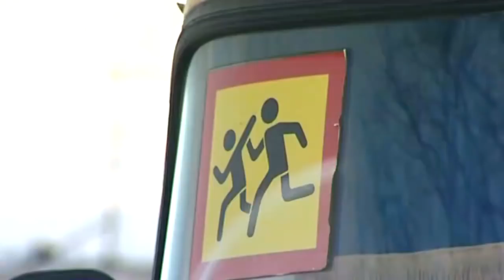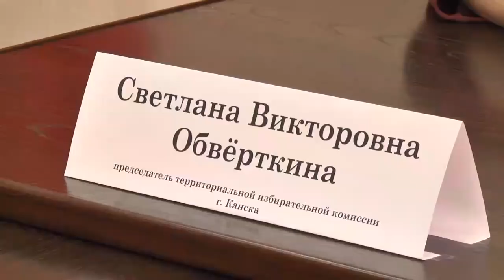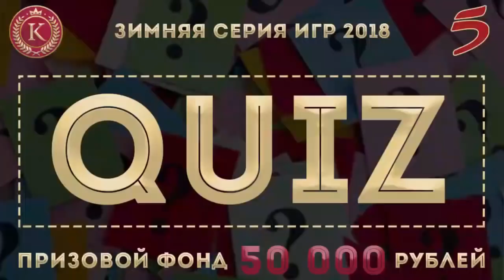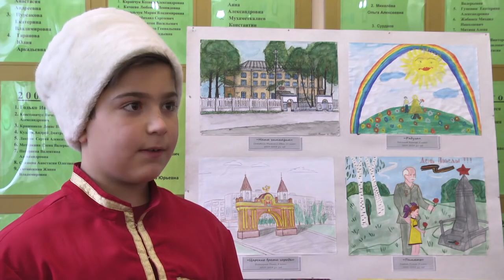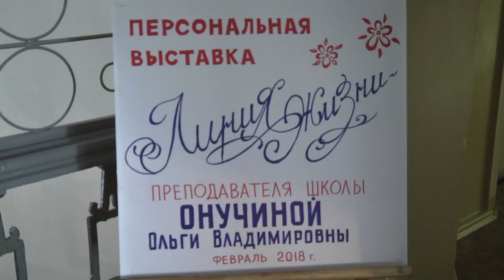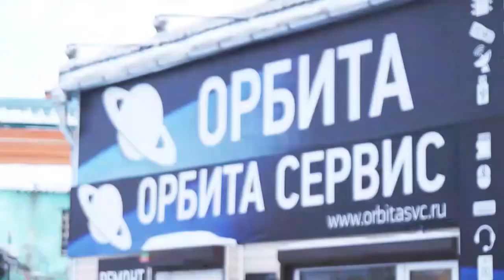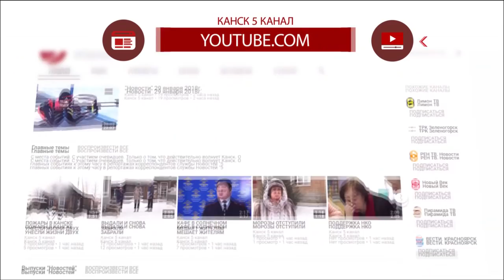"Новости" 14 февраля 2018г.